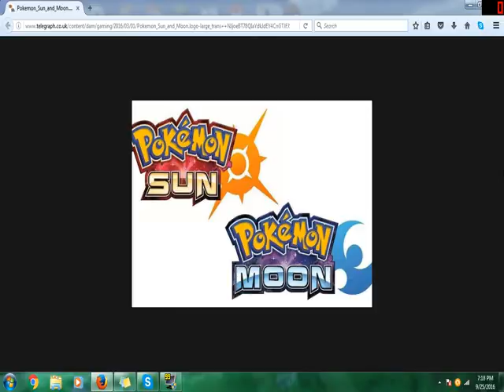Pokemon sun and moon thoughts